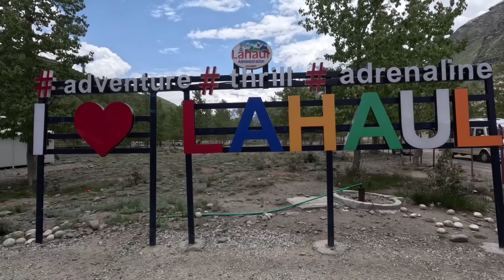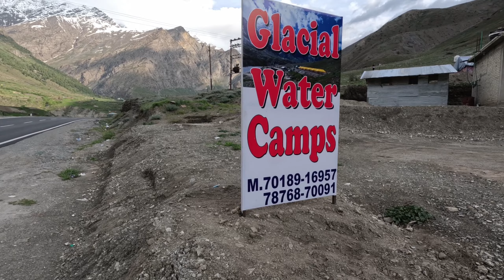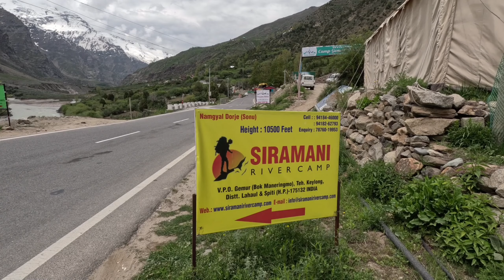Blissful Journey To Jispa !! Soothing Weather of Jispa